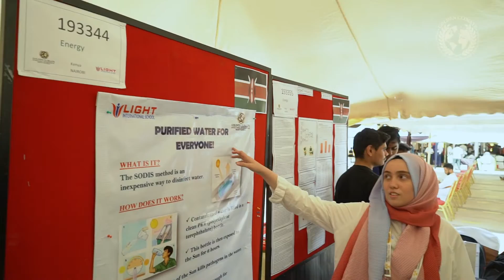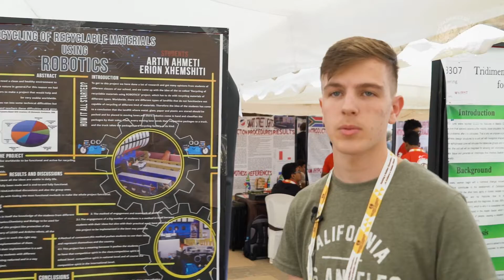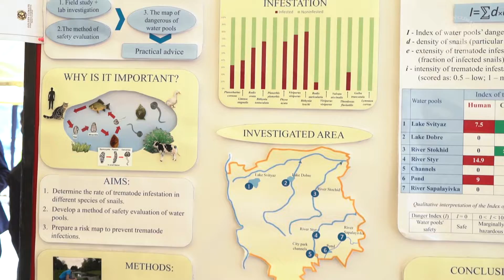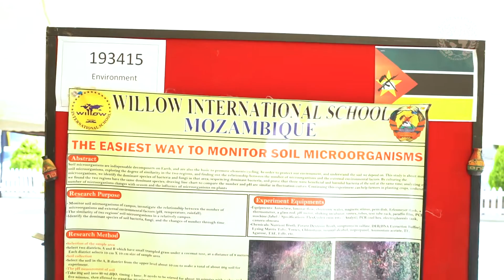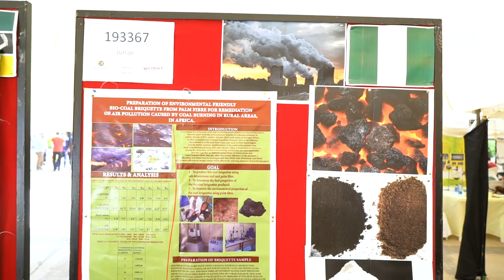Golden Climate 2019 Nairobi - Kenya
After a competitive exhibition and presentation of projects before jury members, the 9th edition of the Golden Climate International Environmental Projects Olympiad came to a close with a colorful award ceremony.
This year the Wangari Maathai Grand Award was again won by UKRAINE with a project on Cryoacoustic processing of tires who also bagged USD200.Golden Medal winners in their respective categories were as follows: Junior category-Kenya’ Oshwal Academy Mombasa and Light International School Mombasa, E-design Kenya’s Jefferey’s Academy Mombasa and Shree Swaminarayan Academy Mombasa. Environment- Ukraine and Belarus, Energy Kenya’s S.C.L.P Samaj School and South Africa, Agriculture- Belarus and South Africa, Engineering- Kenya’s Aga Khan Academy Mombasa and Kosovo.The gold medalists also took with them 100 usd cash prize.
Mr.Ramazan the founding coordinator of this competition hailed the progressive realization of a golden generation through actualization of some projects and paid particular tribute to the government of Ukraine for its commitment to funding the competition’s last year grand award winner.
We congratulate our students and teachers who took part in this year’s edition of the competition.